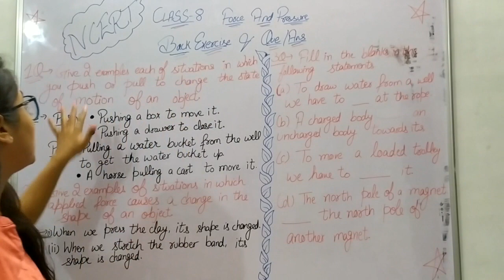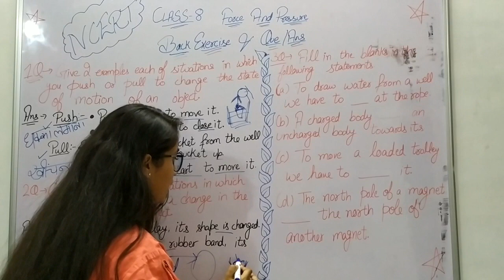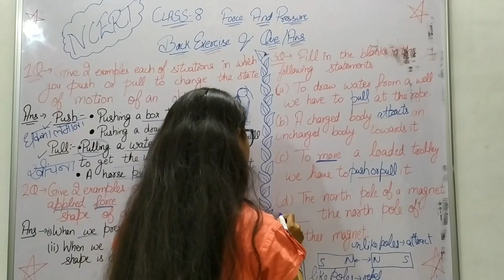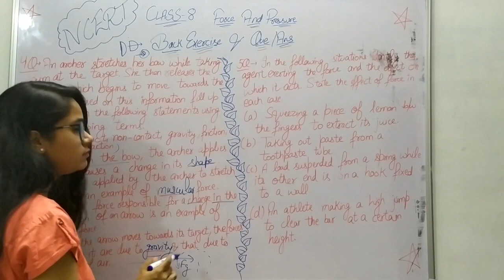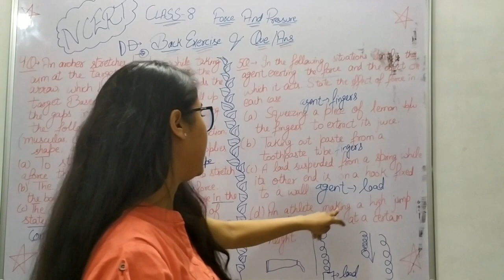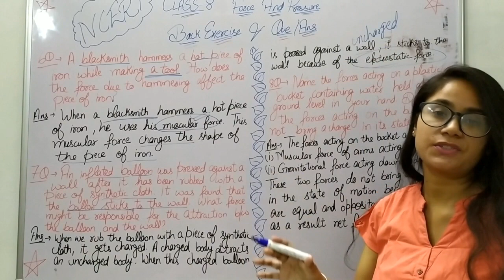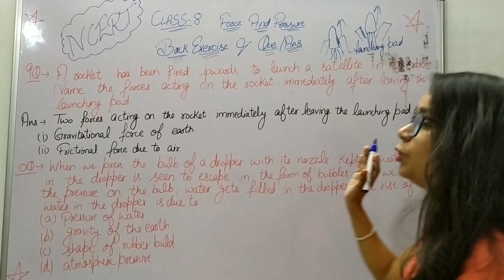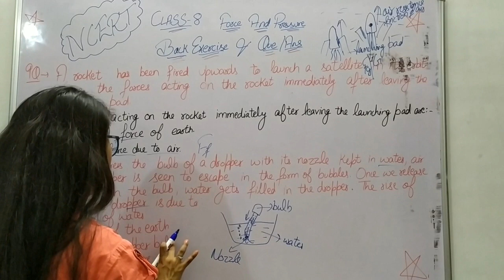Force and Pressure Chapter-11 Class-8 Science Back exercise and question answer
In this video Miss. Devinder explains the back exercise and question answer of Class-8 Science Chapter-11 Force and pressure. Other videos related to this chapter are